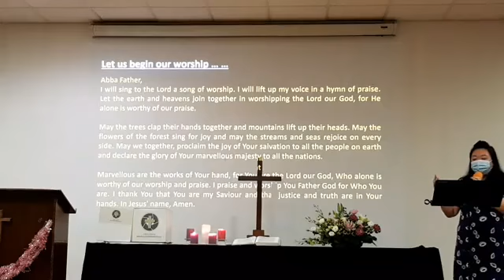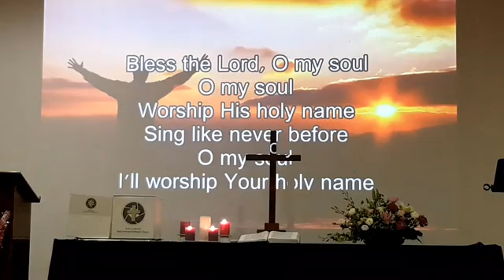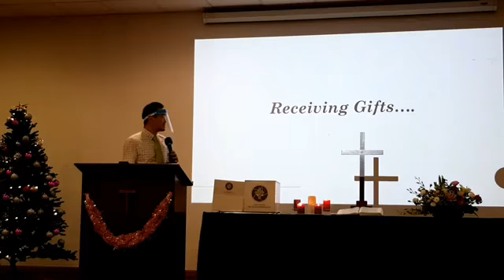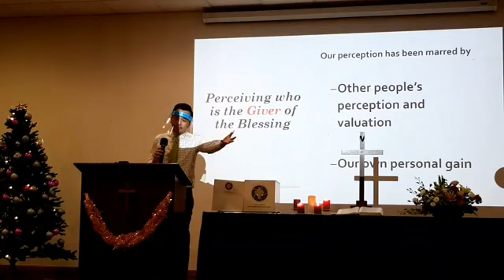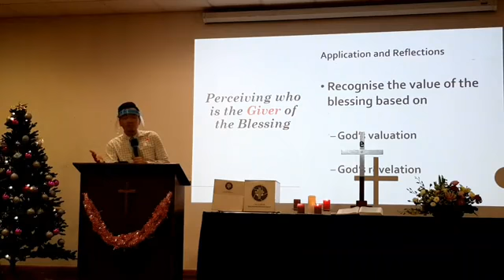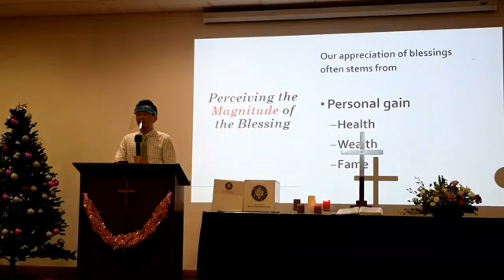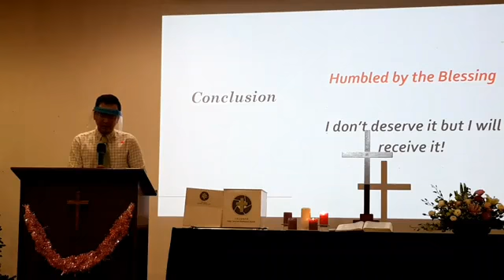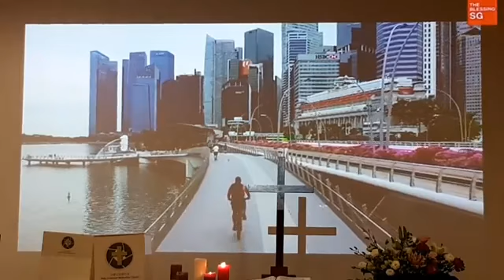20201213 HCMC Sunday Service English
Sermon Title: Can you Perceive the Blessing?
Speaker: Ps Mak Zhe Hao.

Presider: Michelle Leong.